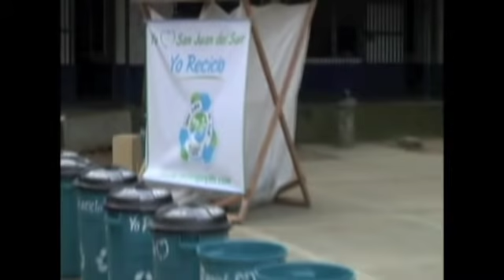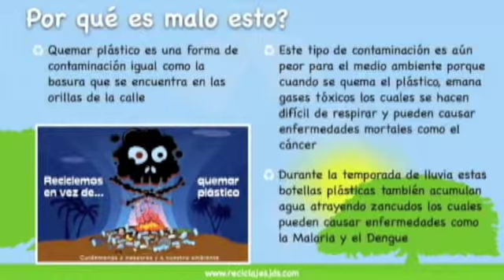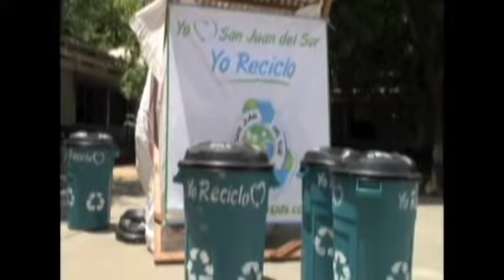San Juan del Sur, Nicaragua Programa Municipal de Reciclaje (Esp)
Datos sobre el Programa Municipal de Reciclaje del San Juan del Sur, la primer programa del su tipo en Nicaragua